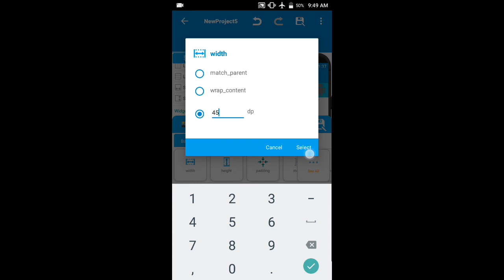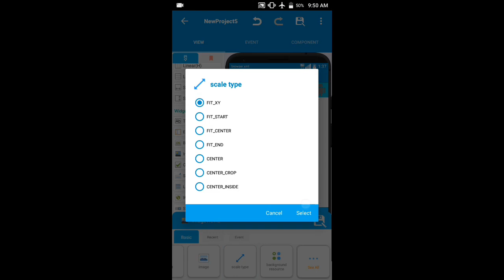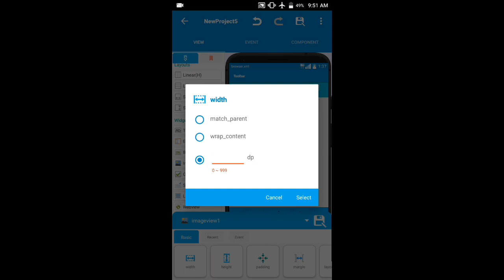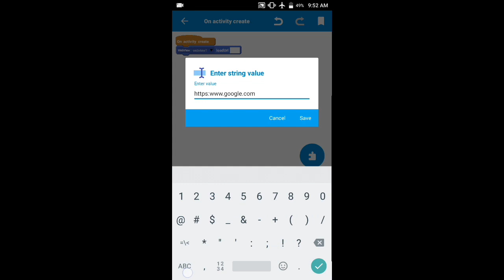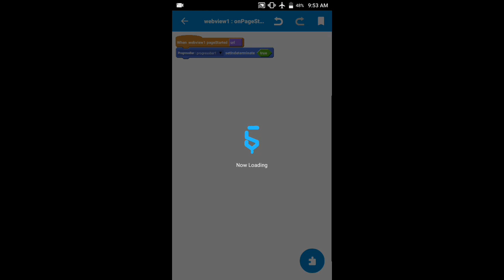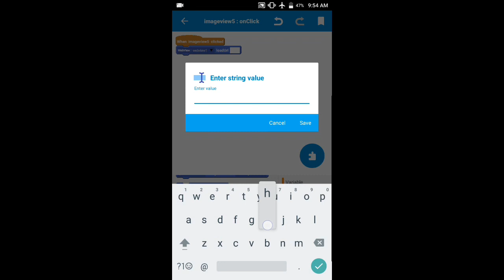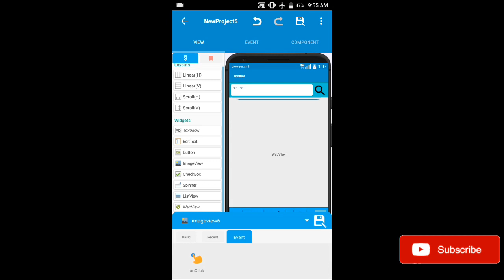SKETCHWARE how to make a Private Browser #2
Hi guys part 2 is here..If you find this helpful hit like